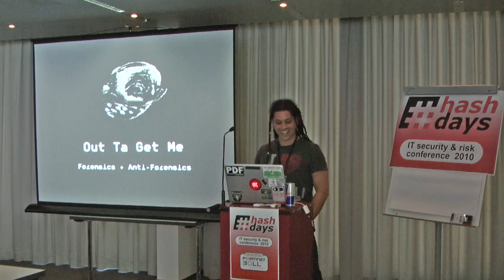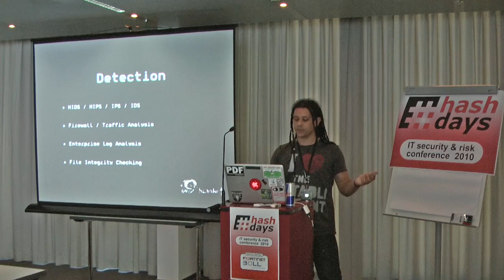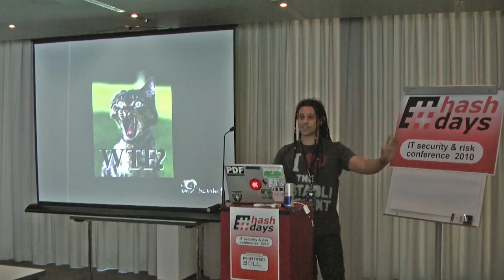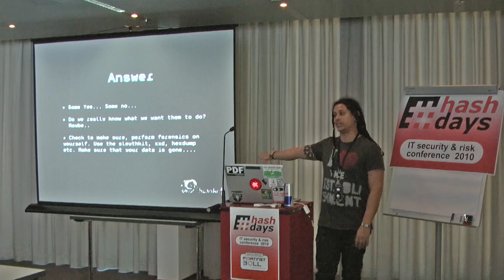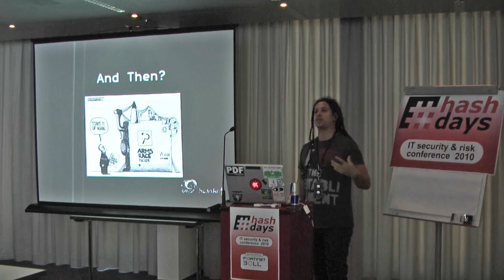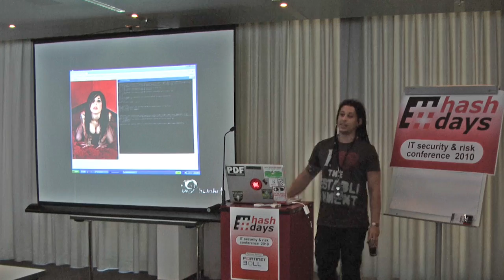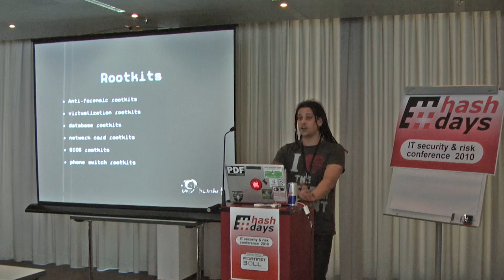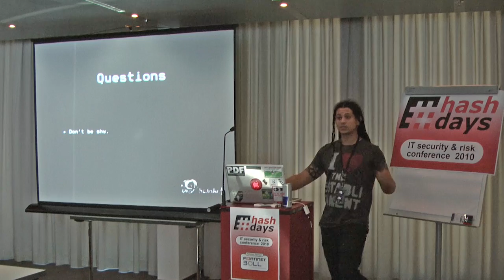days: Morgan Marquis-Boire - All Your Evidence Is Belong To Us: Antiforensics and You